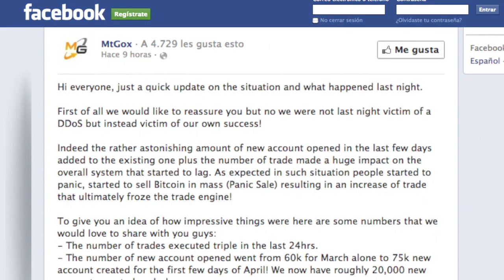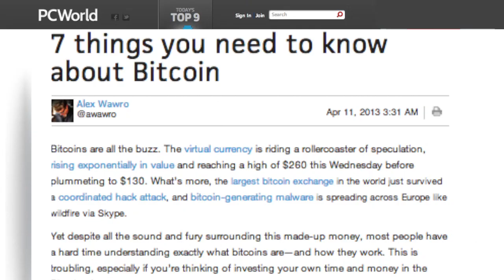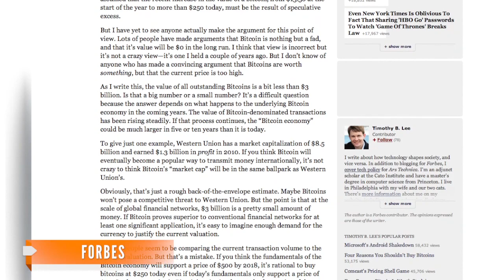Bitcoin Crash Culprit: Success, not DDoS Hack Attack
Bitcoin's value crashed from $265 to $105 in six hours Wednesday, prompting fears of a hack attack.